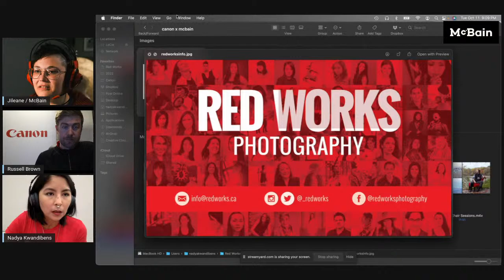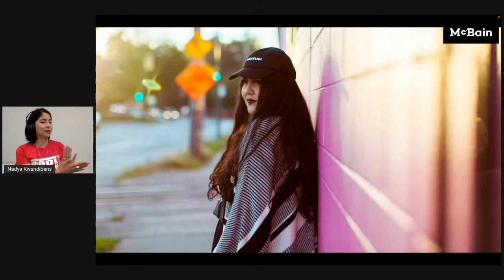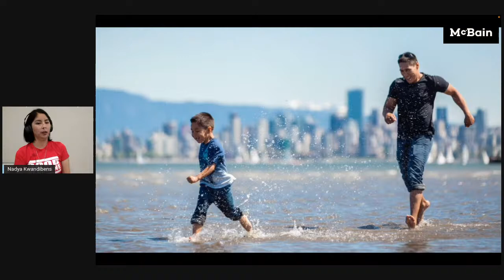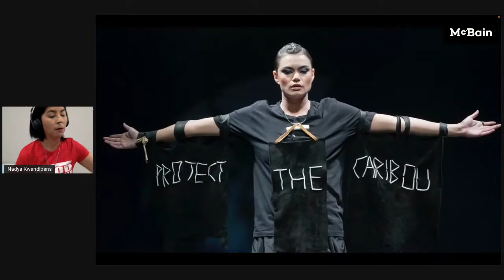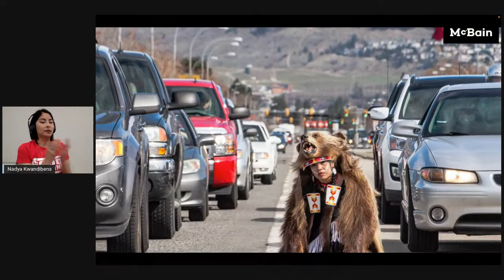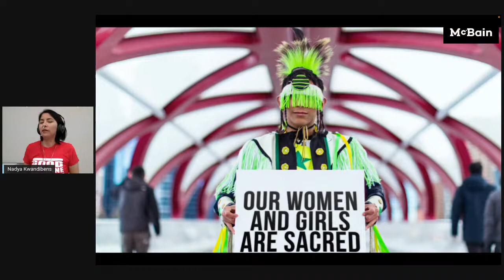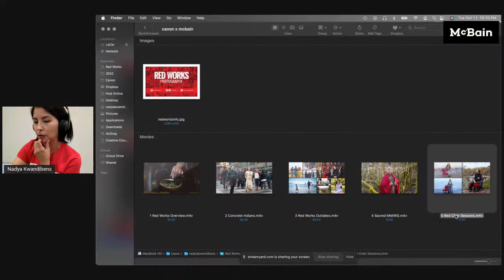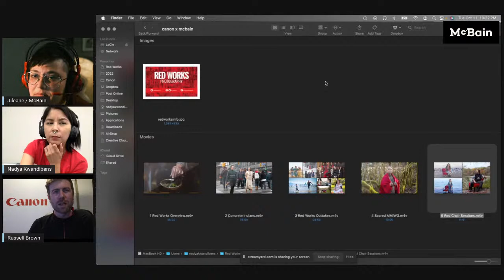Reflecting Indigenous Realities with Nadya Kwandibens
Tune in for an evening spent exploring Nadya's photography, her journey since starting photography, and how her work authentically reflects Indigenous realities.

Nadya Kwandibens is Anishinaabe from the Animakee Wa Zhing #37 First Nation in northwestern Ontario. She is an award winning portrait and events photographer, a Canon Ambassador, and has travelled extensively across Canada for over 14 years. In 2008 she founded Red Works Photography. Red Works is a dynamic photography company empowering contemporary Indigenous lifestyles and cultures through photographic essays, features, and portraits. Red Works specializes in natural light portraiture and headshots sessions plus event and concert photography. Red Works also provides image licensing, workshops, presentations and print products and has been exhibited in group and solo shows in Canada and United States.

Her most recent project, The Red Chair Sessions, is an open-call series that places importance on reclamation of Indigenous spaces / places and languages. She is also currently in the research and development phase for a new multimedia series titled The Kitchen Table Talks that will bring together Indigenous women and LGBTQ2S+ to round-table perspectives on matrilineal leadership and nationhood with a focus on addressing urgent local and regional Indigenous matters.

Nadya is an Ontario Arts Council Indigenous Arts Award laureate. Jurors stated, "Nadya is an intrepid, ground-breaking and influential artist. She has brought an Indigenous voice to portrait photography that recontextualizes images and shows us our true selves."

In addition to commissioned works, Nadya delivers empowering photography workshops and presentations for youth, universities, and various community groups. She currently resides in Tkarón:to on Wendat, Haudenosaunee, Mississauga of the Credit River & Dish With One Spoon Territory.